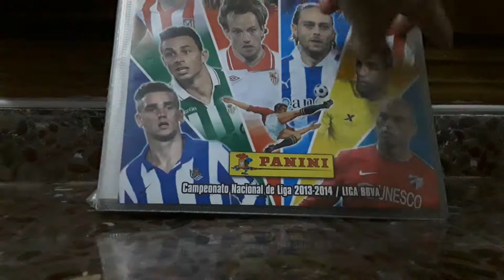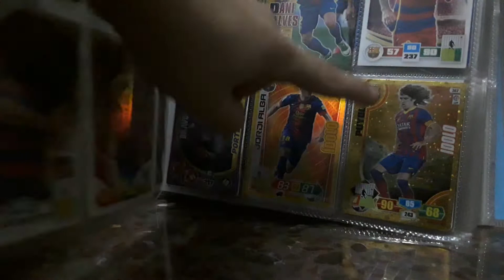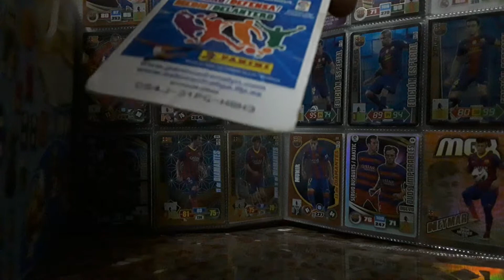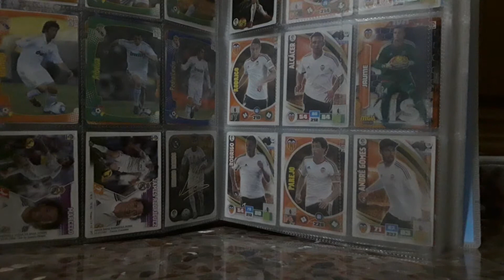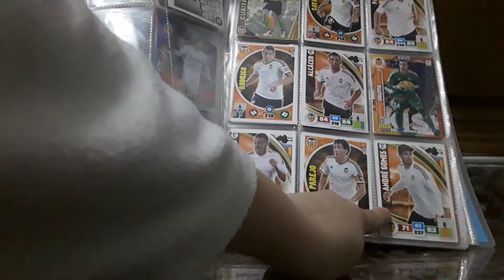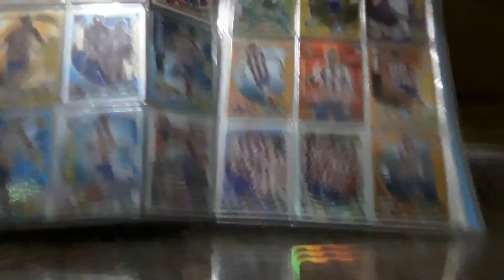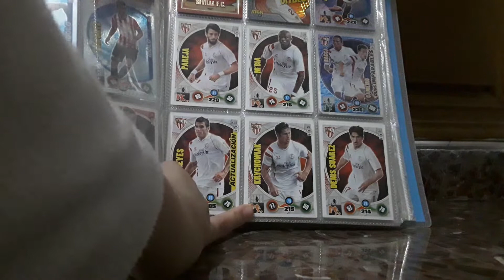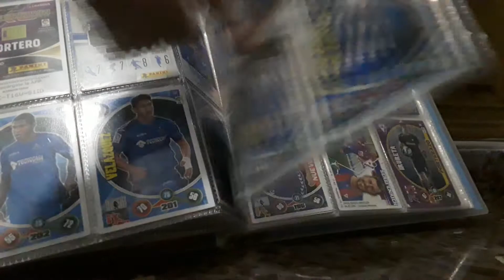Nuevo album futbol